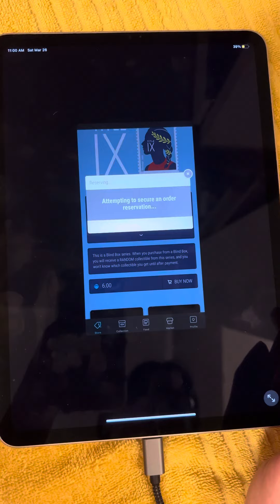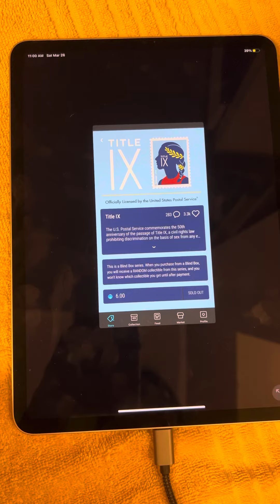Veve Title IX Stamp Drop (3/26/22)